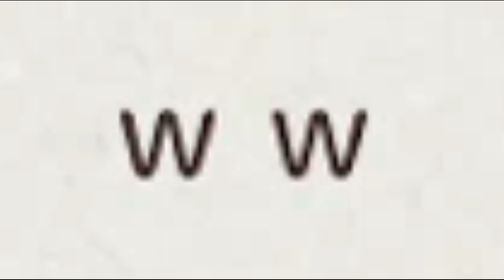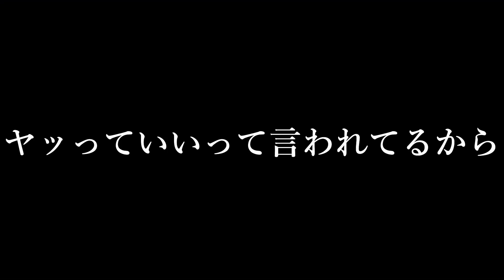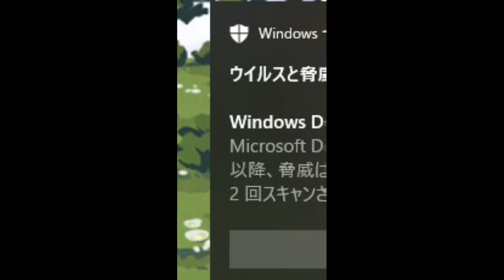【星イベ#2】イデアの早口を頑張る星送り【ツイステ実況】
今日の迷言「この烏野郎」

【再生リスト】